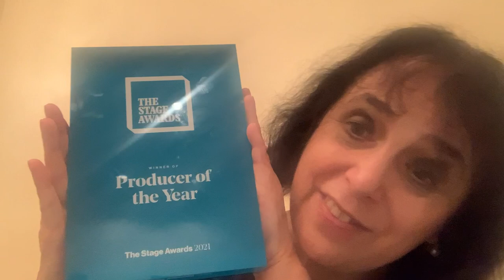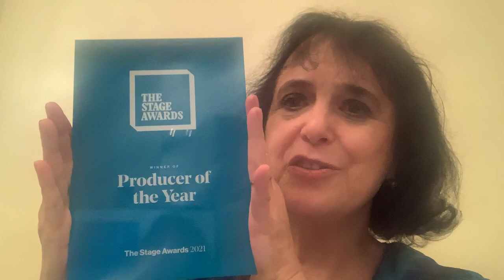Nica Burns - Producer of the Year at The Stage Awards 2021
Theatre producer and co-owner of Nimax Theatres group, Nica Burns is the winner of Producer of the Year at The Stage Awards 2021.

Throughout 2020, Burns was at the forefront of those producers making every possible effort to put theatre on, determined that shows would play in the West End, and that audiences would be there to see them.

Early on, she rejected the idea of mothballing her company Nimax’s six London theatres and making all of her staff redundant. Instead of redundancy pay-outs, she reasoned, was it not better to support employment? From the beginning of the first lockdown, Burns was looking for ways to get the lights back on. It was, she said, “a very carefully thought-through gamble”.

When, in September, she announced the phased reopening of her theatres, it was a landmark moment for the industry. A clarion call to action, and one that focused a lot of minds.

Hear from Nica Burns herself in this video and for more details about The Stage Awards